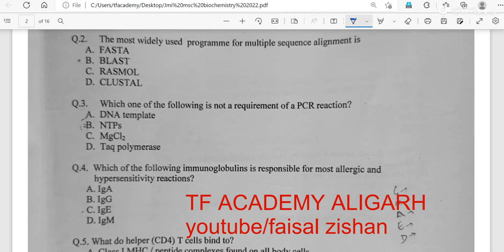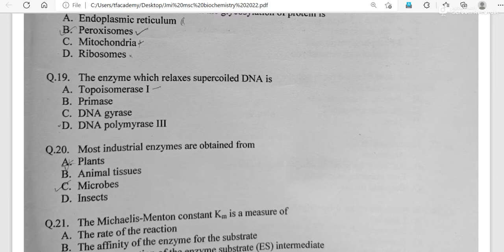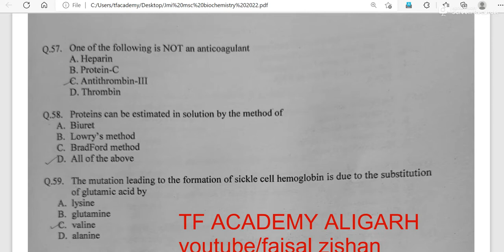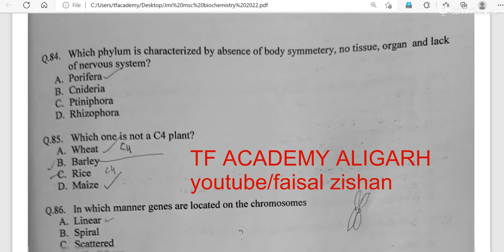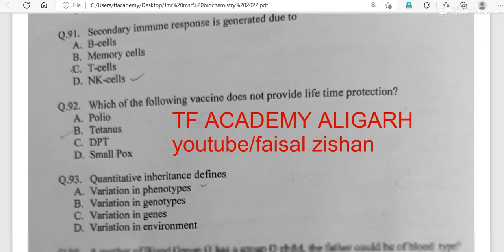Jamia MSc Biochemistry (self finance) question paper 2022 II JMI MSc Biochemistry paper 2022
Jamia MSc Biochemistry question paper